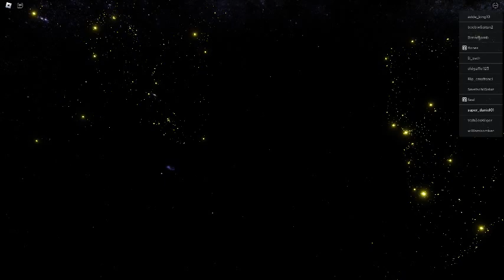The reformation of the south African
Viva la south Africa